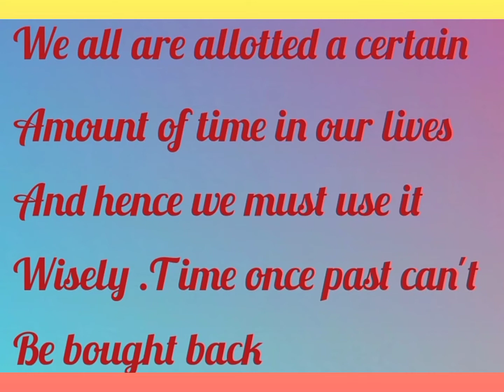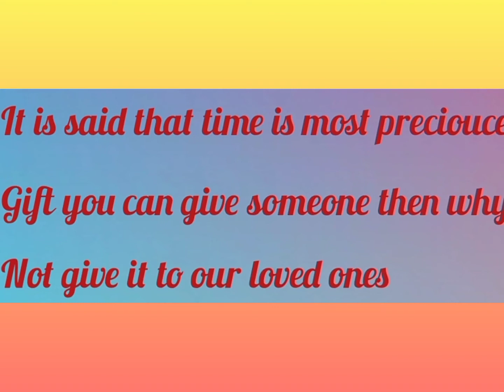Importance of time essay in english.